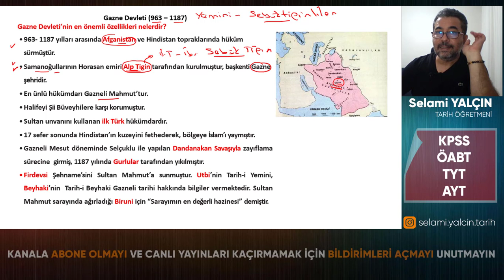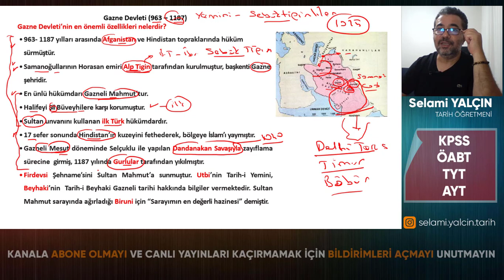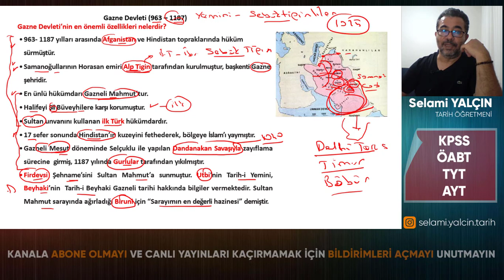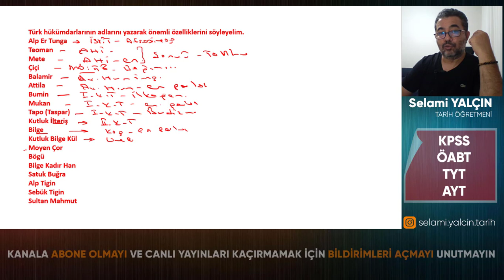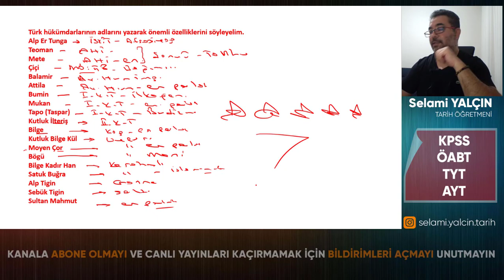19. Gazneliler (Sebüktiginiler) - 2022 ÖSYM NE SORAR